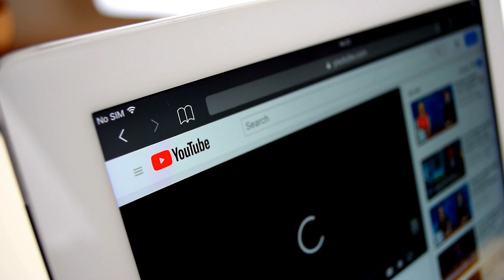45 INCREDIBLE Things Caught on CCTV Camera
45 INCREDIBLE Things Caught on CCTV Camera

50M Videos is the #1 place for all your heart warming stories about amazing people that will inspire you everyday.

CCTV’s are great; they capture incredible things..
Like when death misses someone by inches,
When jobs become a huge mess..
When it gets spooky and paranormal
Something unusual,
Something strange
or something unbelievable..
CCTVs will get it and here are top 45 of such incredible things caught on it .. watch and enjoy yourself..

This clip is as incredible as it can get.. The man missed the death by inches and the camera caught it perfectly…

Something like this happens when death goes on vacation…
The fact that this man survived after causing such chaos around and above him is nothing less than a miracle...NO INJURIES REPORTED ..

 When a whole shelf full of glass bottles came falling to the floor… God knows how the woman survived that peril without getting injured with so much glass breaking around her...

Poor man tried to save at least  something but his luck was not working i guess…
Lets just hope he was not fired from the job after this mishap that he caused...

In this CCTV footage we can see a two years old Bowdy Shoff  rescuing his brother Brock from behind a chest of drawers that had fallen over as the twins were playing on it.

Sometimes people get caught in the most inexplicable moments, for instance this old man...

The delivery woman was surprised by an unexpected client while delivering pizza at a circus in Moscow. The monkey strolling out was caught on tape by the surveillance camera, as was the female courier's amazement.

He has had enough…
Nope, not gonna take anymore...

Can anyone please tell me what just happened here?
Why the three of them running inside?

It's okay to get excited, we know your date is waiting outside but you have to be careful out there.. you know...

Was that cat waiting there for the crow to fly above her? Dude, someone ask this cat to get a life..

Just watch me do the countertop jump.. Wasn’t that unbeliavbleeeeeelllyyyy… hilarious?? Haha

This man is equivalent to 10 workers; I am not baffling, the manager told me that.. He is a one man team..

And from teams, here is some solid work by these dudes, teamwork at the best..

Hey..!!! dude.. Do you realize that the wall is missing..the wall.. Is missing and you are climbing the stairs.. Oh, he knew it all along… incredible..

From the missing wall, here is a dude going to school on a cycle that is missing its back tyre..

Isn’t it the best way to plow away the accumulated snow off the roads??

High magnitude Earthquakes shake everything and a famous video from a Liquor store might prove my point. By the way; the buyer was saved by the sales girl merely by inches and seconds. That was a close call.

We all have bad days, I get that but some people are so unlucky, they have worse days instead of having a simple bad day.. For instance, this girl who was simply trying to get something off the shelf when everything came down along with her… on the floor…
I hope she is doing fine...

This man stole everyone’s heart in just 3 seconds.. Incredible
I don’t know if they got lucky or unlucky but a huge tower of bricks came falling onto the car…The vehicle was destroyed but the people sitting inside survived...

Though not caught on CCTV, I just remember this clip from bricks..and decided to share with you guys... Can we please call this man simply incredible for carrying so many bricks on his shoulders.. ??

And now, look at this recent internet sensation; the possessed baby.. The clip in which a baby is seen balancing himself on his crib is the POSSESSED BABY.. I mean, I've never seen an infant that can balance so incredibly well, so what's there in the video? Is he being possessed by a demon or a possible ghost..

Another relevant clip that we have is of a babysitter that was dragged away from a room when she was about to see the baby.. And we are unable to comprehend what has happened…

Enough of scary stuff, here is a heroic nanny that rescues a baby's life by taking it out of its crib seconds before the ceiling crashes. Rainwater leaking caused the collapse, and she knew it; that’s why she had time to get the baby out of the room.

Sometimes… dads are not dads but super heroes…
Like this gentleman who is just trying to get his babies to sleep but NO…
These little mischievous things are not that easy to handle you know…
Good thing it was recorded on camera...parenting is scary ..

This clip features the moments when a tornado hit a shopping mall and caused destruction everywhere...

And this dog said ‘I am speed’...